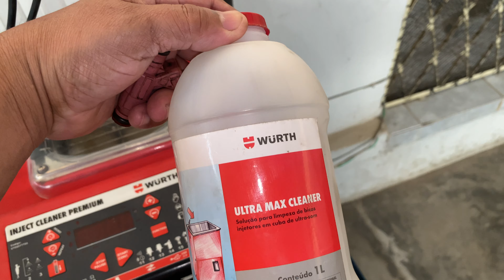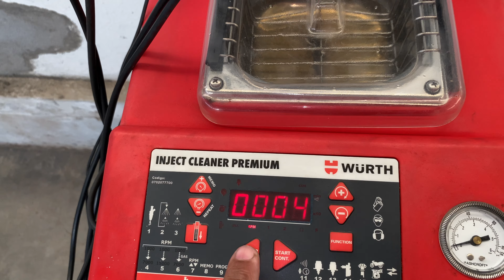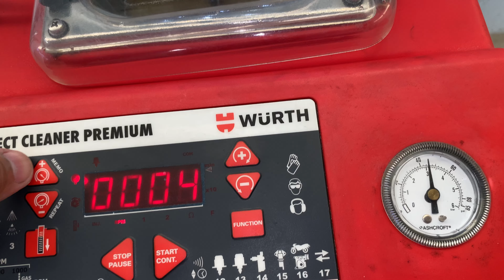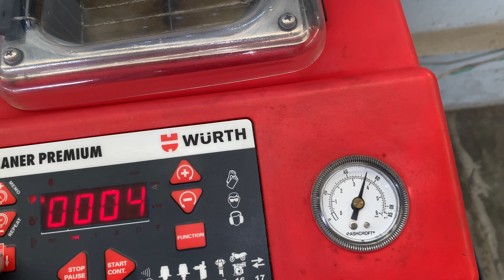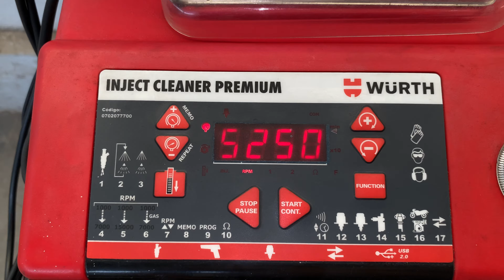LIMPEZA DE BICO INJETOR É PICARETAGEM? MINHA SINCERA OPINIÃO SOBRE LIMPEZA E TESTE DE BICO INJETORE!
Limpeza e teste de bicos injetores é picaretagem! Veja neste vídeo minha mais sincera e humilde opinião sobre esse polêmico assunto.
Veja qual é minha recomendação baseado em 15 quinze anos de experiências mexendo com injeção eletrônica de veículos de diferentes marcas e modelos.

Esta dica serve para todos os veículos de diferentes marcas e modelos e com qualquer motorização: GM Chevrolet, VW Volkswagen, Fiat, Ford, Renault, Peugeot, Citroën, Nissan, Toyota, Mitsubishi, Suzuki, Hyundai, Kia, Jac, Jeep, Chery etc.